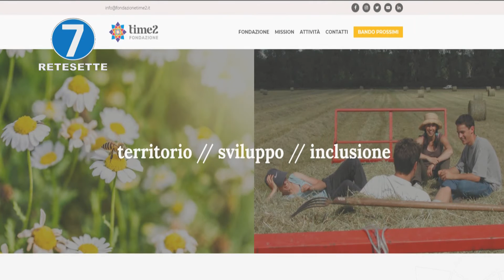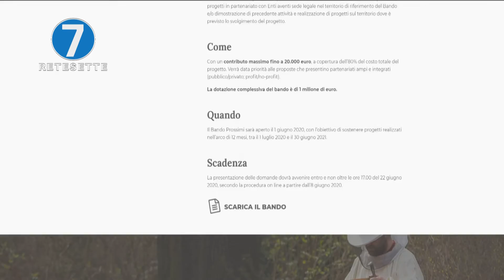UN MILIONE PER L'INNOVAZIONE E L'INCLUSIONE: NASCE LA FONDAZIONE "TIME 2"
E' nata da un'idea di Antonella e Manuela Lavazza la Fondazione Time 2: il suo obiettivo è sostenere innovazione, inclusione. Il primo bando, di valore complessivo di un milione di euro, si chiama "Prossimi - progetti per riattivare territori e comunità". Di questo e degli intenti della Fondazione Time 2 abbiamo parlato con il direttore Samuele Pigoni